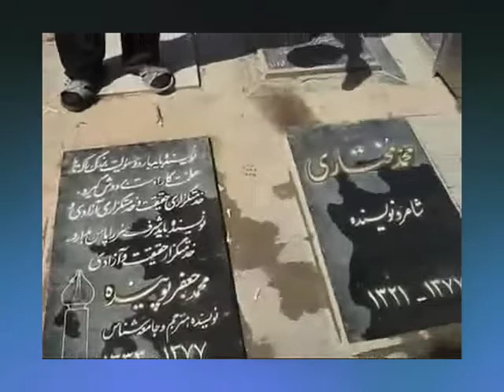Political Chain Murders of Iran یازدهمین سال قتلهای زنجیره ای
Dr. Goudarz Eghtedari, a Human Rights Activist in Portland Oregon is analyzing the political serial killing in Iran, which took place in 1998; Parvaneh and Dariush Forouhar were among the political activists who lost their lives due to the master killing plan designed by Iranian regime.  Although Saeed Emamy was named as the master planner of these killings, many analysts believed it could not be self-directed acts and were done under the supervision of the high ranked authorities within the regime.     This was a segment of My Iran (Iran-e-Man) program aired on 11-21-09-Portland Oregon.